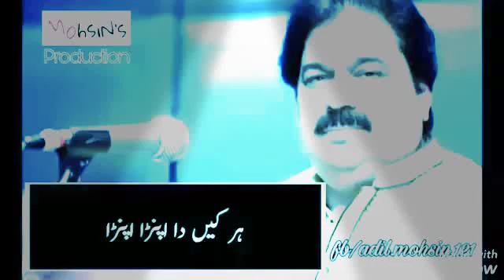Muahmmad Younas Younis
Qwasz